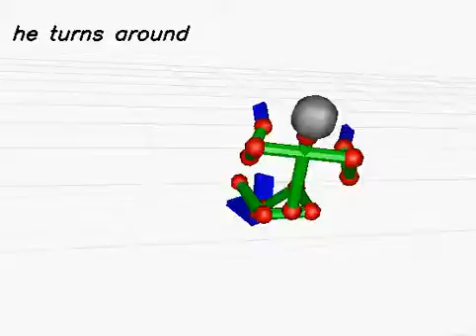20130617_457 (rank:0 4-gram)